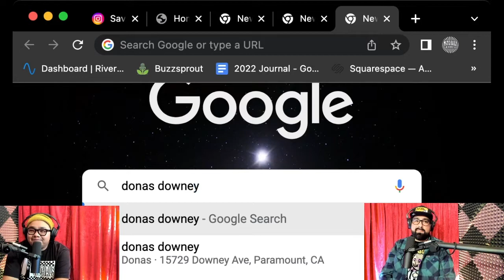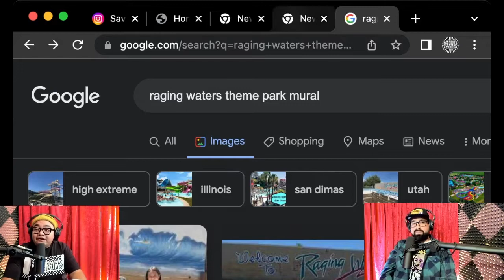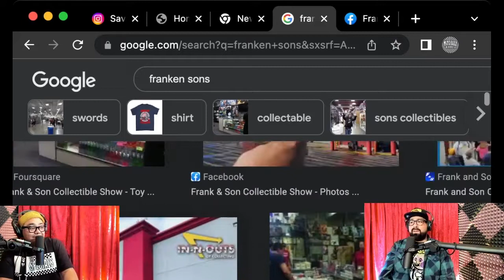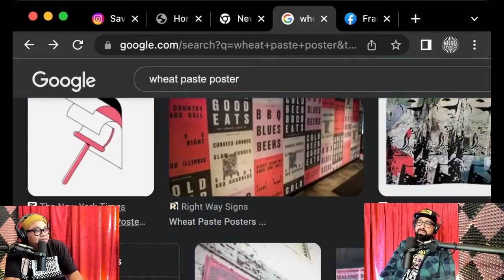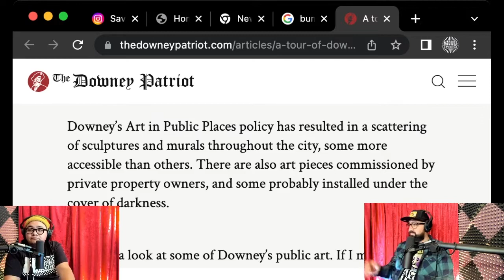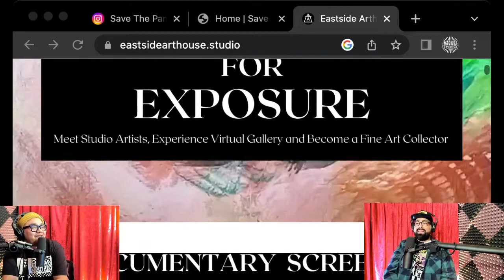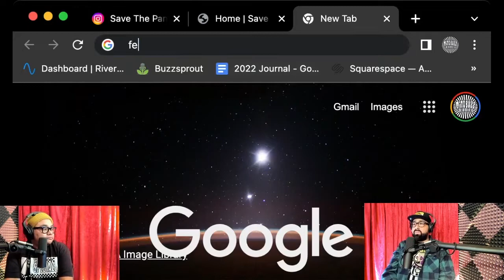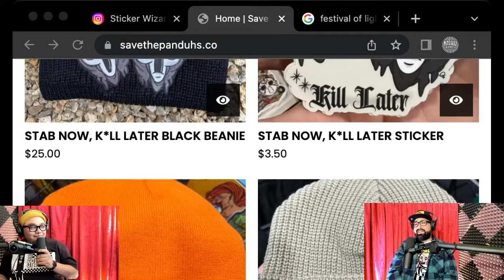MB:118 with Rick Garcia, Save The Panduhs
Gill hangs out with Rick Garcia, Save The Panduhs and Sticker Wizards. Rick is an artist, muralist, designer, adventurer and Johnny Cupcakes Cake Dealer.